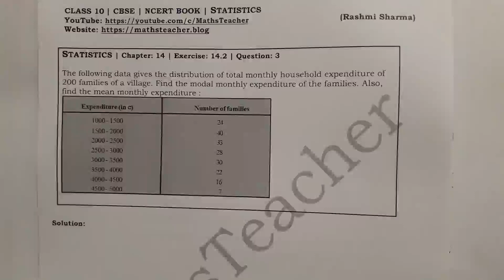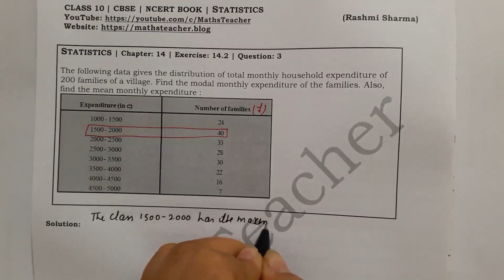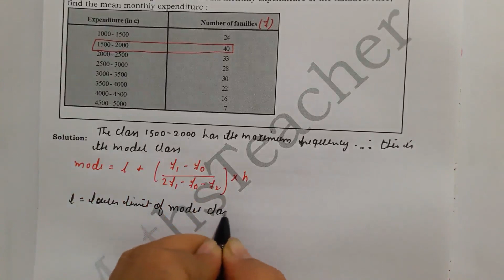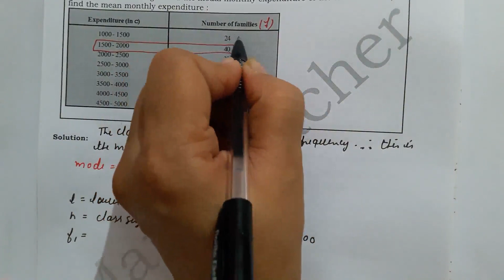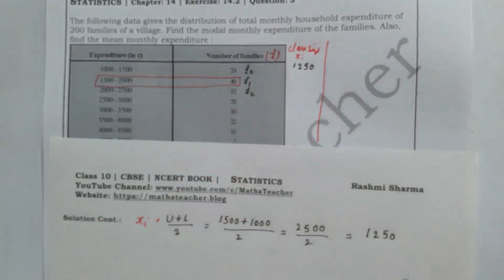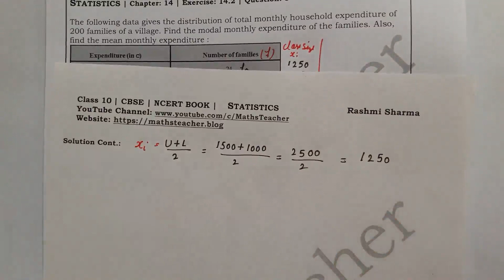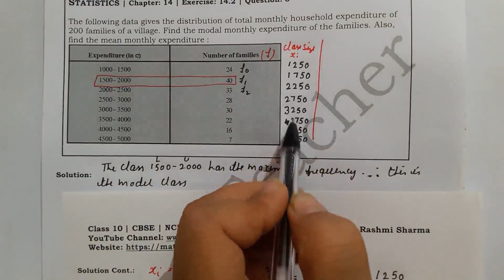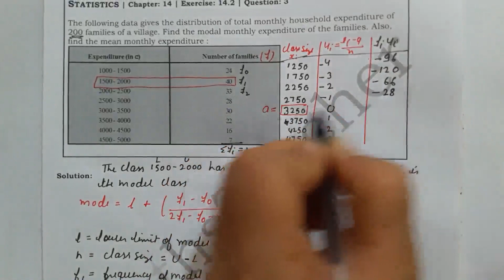Chapter 14 Statistics Ex 14.2 Q5 Class 10 Maths NCERT